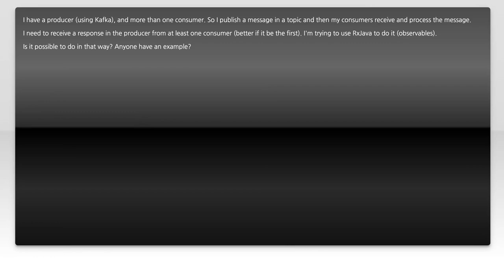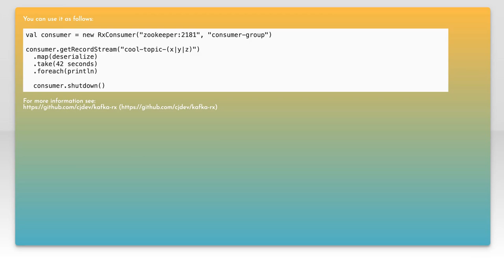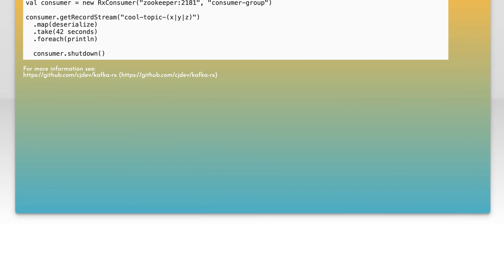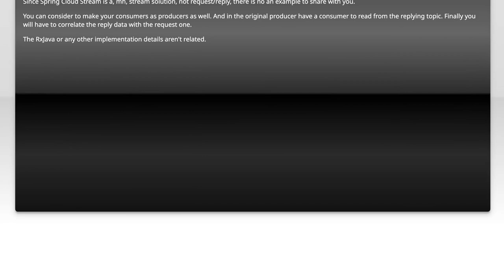Integrating Kafka with RxJava: A Guide to Using Observable for Stream Processing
In this video, we delve into the powerful combination of Kafka and RxJava, exploring how to leverage the reactive programming paradigm for efficient stream processing. You'll learn how to utilize Observables to handle real-time data streams seamlessly, enabling you to build responsive and resilient applications. Join us as we guide you through the integration process, showcasing practical examples and best practices to enhance your development workflow.

Today's Topic: Integrating Kafka with RxJava: A Guide to Using Observable for Stream Processing

Related to: kafka, rxjava, observable, streamprocessing, integratingkafka, reactiveprogramming, eventstreaming, datastreaming, real-timedataprocessing, reactivestreams, kafkatutorial, rxjavatutorial, streamprocessingguide, asynchronousprogramming, messagebroker, dataintegration, event-drivenarchitecture,